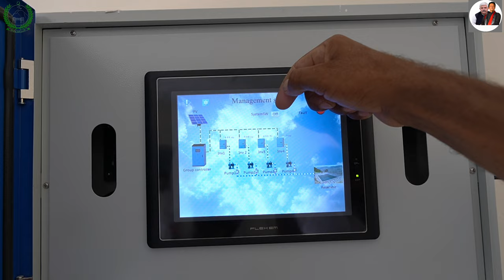Bulk Water Supply scheme Shakardara Rehmanabad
BULK WATER SUPPLY SCHEME SHAKARDARA REHMAN ABAD.

A project of KP Government based Green Solar Energy for the arid zones of Shakardara Rehman Abad, District

Kohat. The current population is 50000/persons

No availability of ground water reserves and or surface water has made it impossible to installed any localized

scheme.

The nearest and only source of water is at the bank of River Indus almost 34 KM from the community with 1500 ft

of level difference. All this require excessive pumping/power to cover all this distance and head. Due to this reason this whole area remained un-served for year and deprived of basic amenity people of the area were totally depending on open ponds and far long sources using donkeys women & children for pitching water, this unhygienic water was causing water borne disease and badly effecting the social and economic condition of the area many migrated due the same reason.

With the emergence of solar energy power & advance pumping technology this green energy based project was

proposed in 2017 and subsequently work was started.

This challenging project in such hard, undulated and waterless area took five years of hardships to complete. Rehman Abad portion has three stage pumping from tube wells to Collecting Tank then pumping from Collecting Tank to Booster station and then from Booster station to Community Tanks.

It has 647.2 KW solar system with steel casted centrifugal pumps.

After Completion this project will benefit a current population of about 20,000 persons

Executive Engineer

PHE Division BWS Shakardara, Rehman Abad Kohat